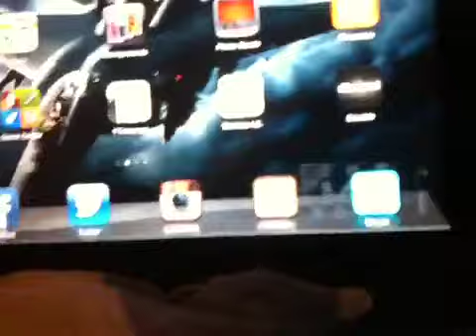iOS 6? ( Vlog #2 ) 9/25/12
MAGER LONG TIME

If this is a travel & event, the biggest travel iv been to is from the couch in the living room to my bed. I'm just going to stick to the vlogs for now, I'll see you guys time... C'yaa